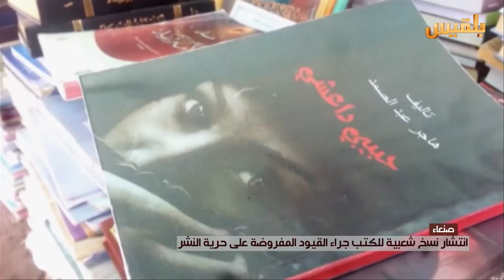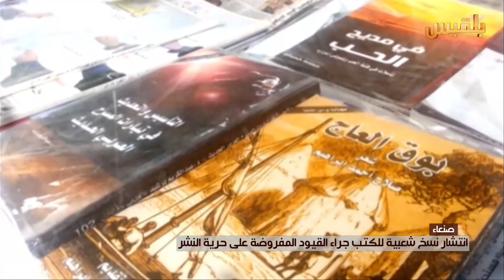صنعاء.. انتشار نسخ شعبية للكتب جراء القيود المفروضة على حرية النشر | تقرير: محمد فائز